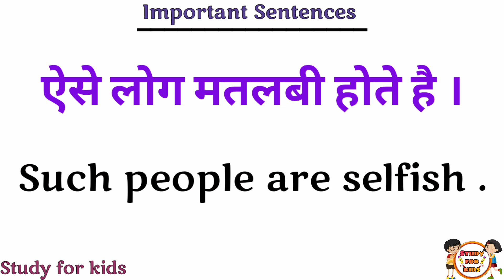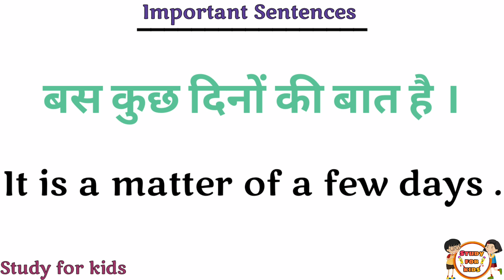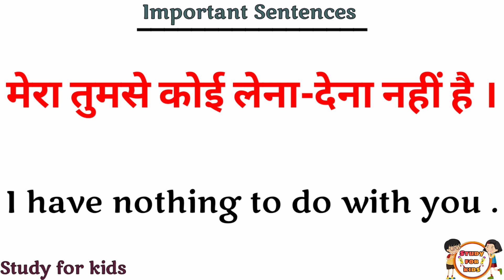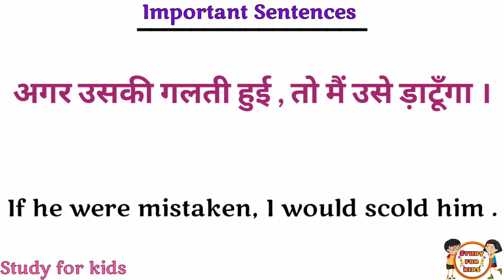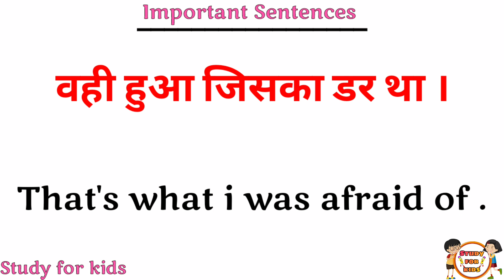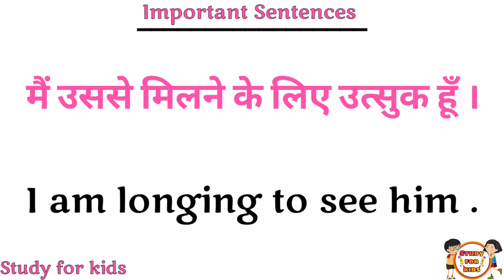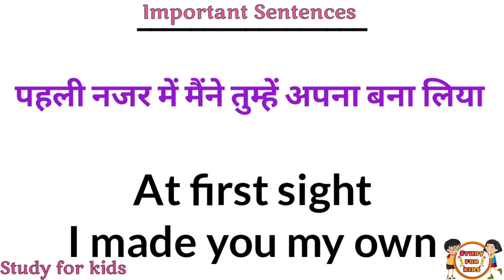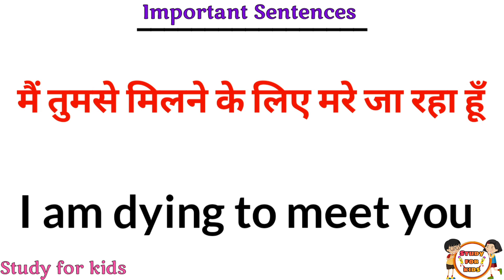Roj bole jane wale wakya | daily Use english sentences | english speaking practice |english sikhe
रोज बोले जाने वाले इंग्लिश सेन्टेन्सेस । daily Use english sentences |english speaking practice |